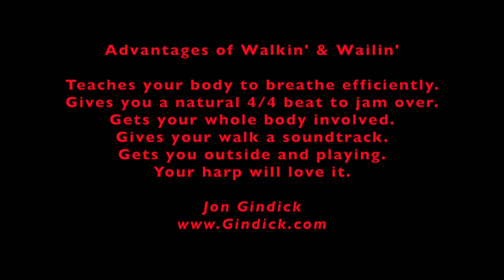Walkin' and Wailin' with Jon Gindick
Take your harp for a walk. Your harp will love it!  I am playing a low D harp.